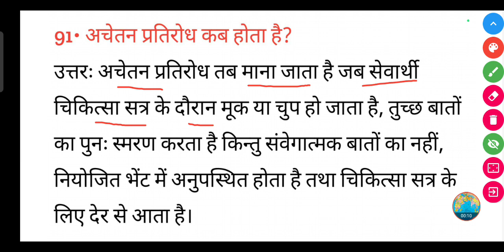अचेतन प्रतिरोध कब होता है? | Achetan pratirodh kab hota hai